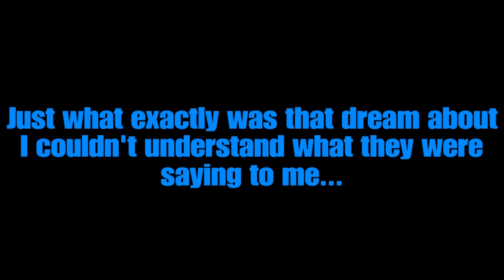DB: ALT GUARDIAN EP. 1 (Unexpected Guardian)